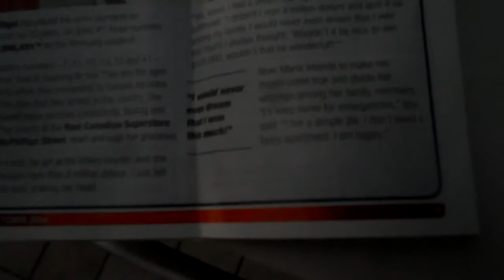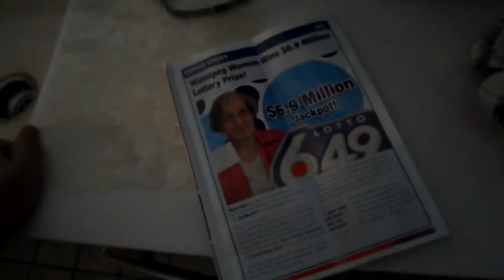What a waste of money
If she lives so simple, why bother playing? 9/26/14.